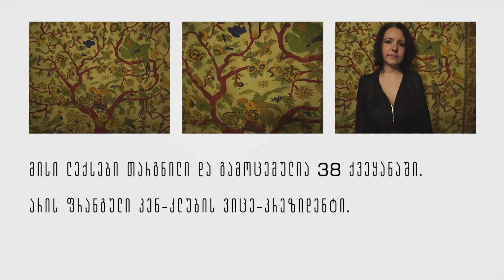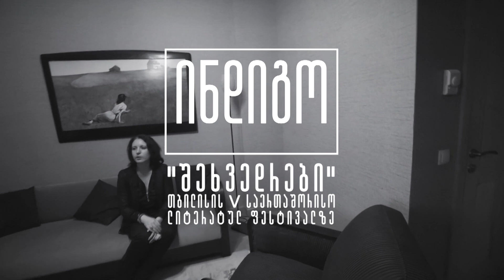'შეხვედრები' ლინდა მარია ბაროსი და პაატა შამუგია / 'Meetings' Linda Maria Baros and Paata Shamugia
თბილისის მე-5 საერთაშორისო ლიტერატურული ფესტივალისთვის გადაღებული ფილმი, პაატა შამუგიას ინტერვიუ ლინდა მარია ბაროსთან, "შეხვედრები".

The movie shot in frames of The 5th Tbilisi International Festival of Literature. Paata Shamugia interviewing Linda Maria Baros, "Meetings".